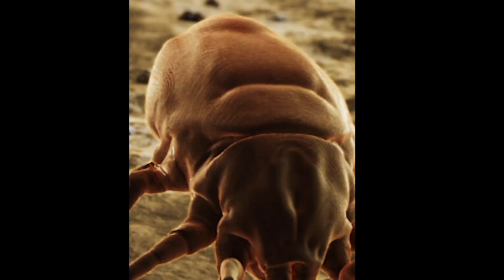99% log yah baten nahin jante। Amazing facts in hindi facts bhai